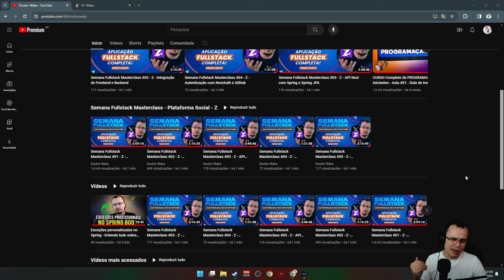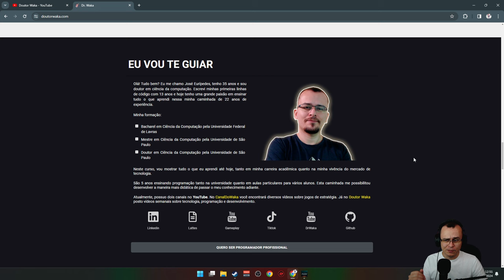GERENCIE SUA VILA E COMBATA AS TREVAS - Age of Darkness #01 - Gameplay PT BR